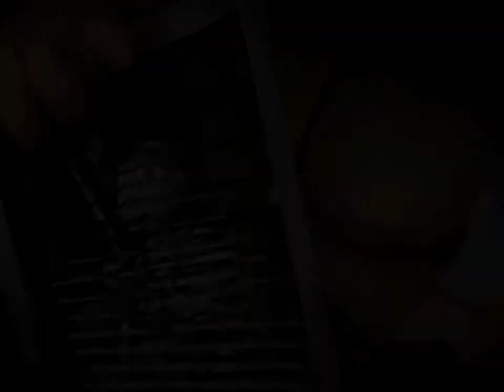Let's Play Little Big Adventure 2 pt:4 "Desert Island trippin'"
Twinsen starts exploring the desert island, where it seems the Esmers did not get the memo about "be peaceful to towards the people of Twinsun"...